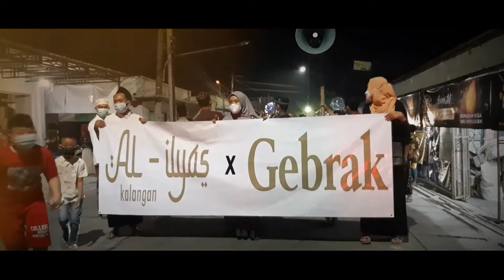Takbiran Desa Kalangan Karangandong Driyorejo Gresik